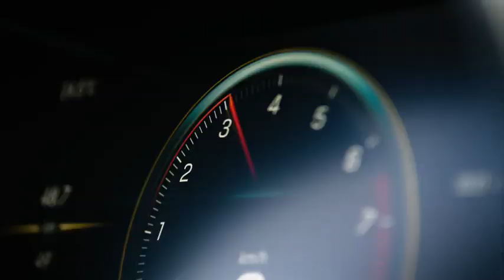The new GLC 43 4MATIC Coupé